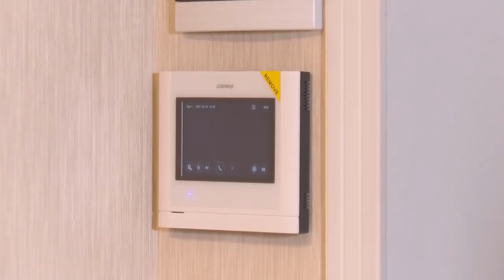Dugonalar SHOU - Qaynonasi mehmon kelinlar